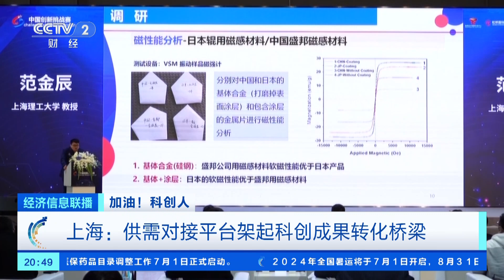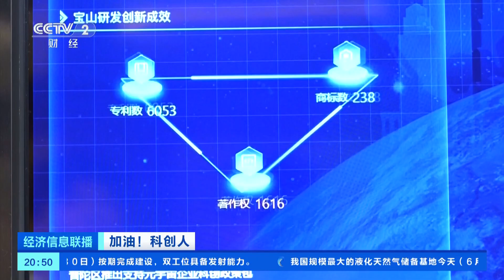[经济信息联播]加油！科创人 上海：供需对接平台架起科创成果转化桥梁|新闻来了 News Daily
加油！科创人——上海：供需对接平台架起科创成果转化桥梁。